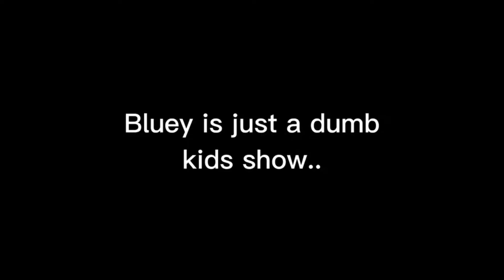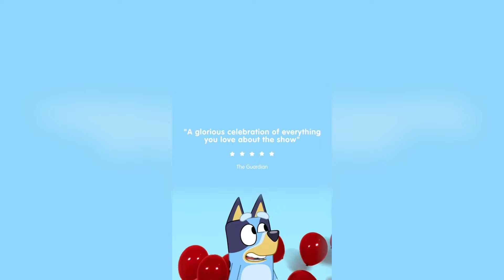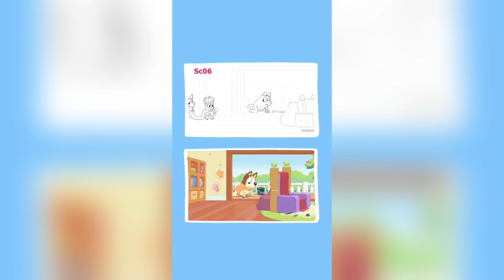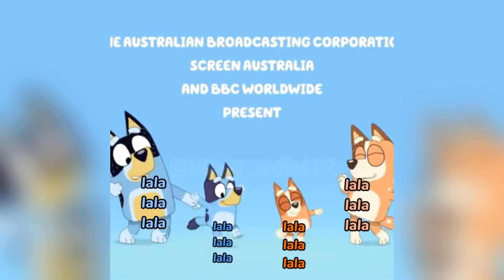Bluey TikToks Compilation 2023 #36